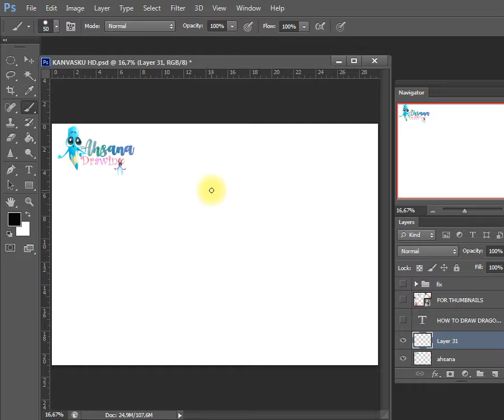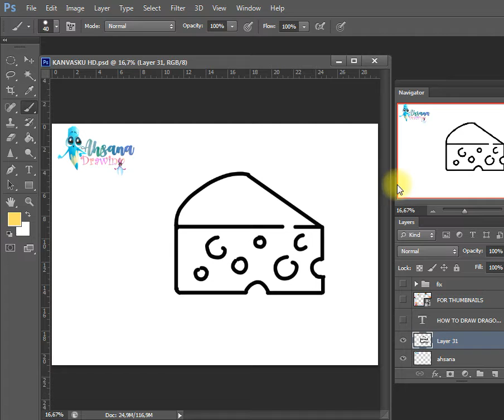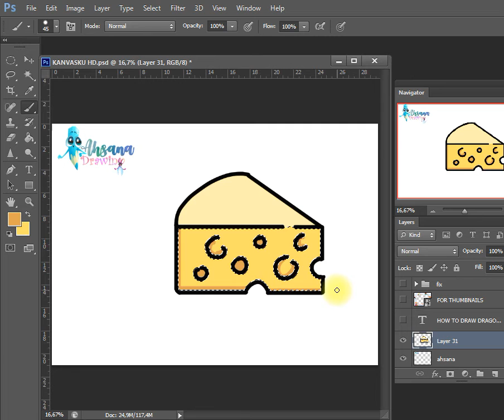HOW TO DRAW CHEESE | FOOD PHOTOSHOP DRAWING | EASY DRAWING TUTORIAL STEP BY STEP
Hi Everyone !!

In this Video, We will show You How To Draw Cheese Step by Step with Easy Drawing Tutorial for All Ages.